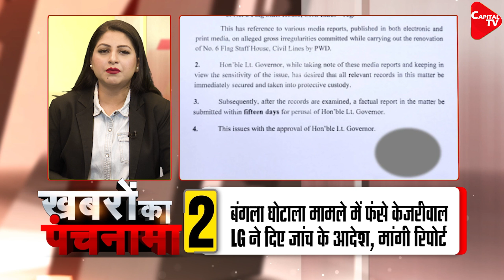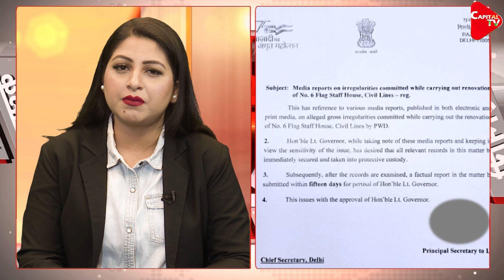PM Modi Slams Kharge Over his Snake Statement | Dr. Manish Kumar | Capital TV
Chapters
0:00 Introduction of Top 5 News of 29th April 2023
1:33 Congress has abused me 91 times…but I will continue to work for people,’ says PM Modi in Bidar
4:04 Delhi LG orders examination of ₹44.78 cr spent on Kejriwal’s house renovation
6:58 Reacting to politicians joining the ongoing wrestlers' protests Babita Phogat said political leaders must not misuse the stage for politics.
10:41 Gujarat HC to resume hearing on May 2 in Rahul Gandhi's plea against conviction in defamation case.
13:05 Mafia Mukhtar Ansari convicted in kidnapping, murder of BJP MLA Krishnanand Rai, sentenced to 10 years imprisonment.